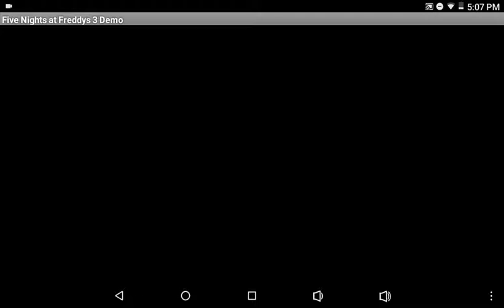Fnaf 3 night one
Hello guys and girl today I'm playing Scott's 3 horror game called five nights at Freddy's 3 the Carter is called spring trap apparently idk like this video plz subscriber and command down below... stay cool boys and girls